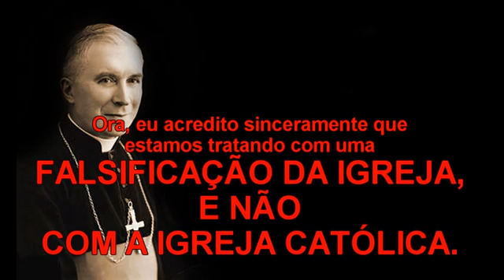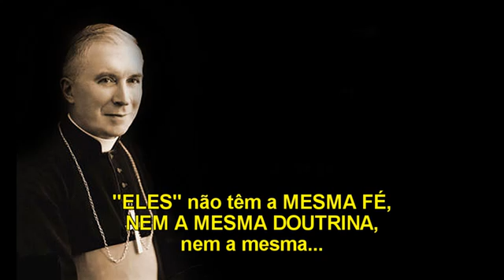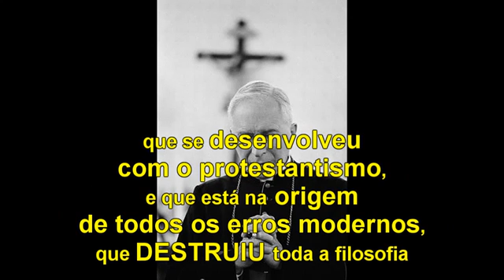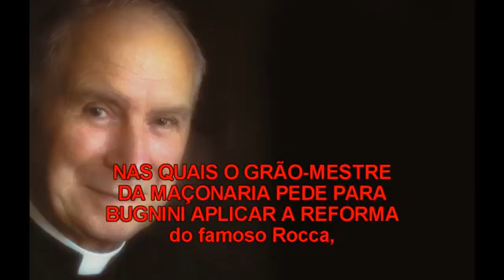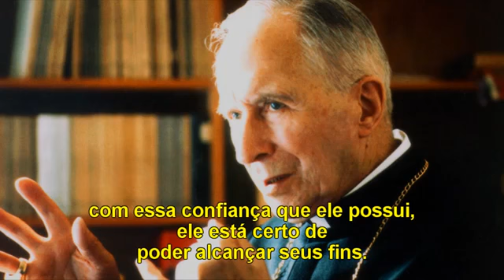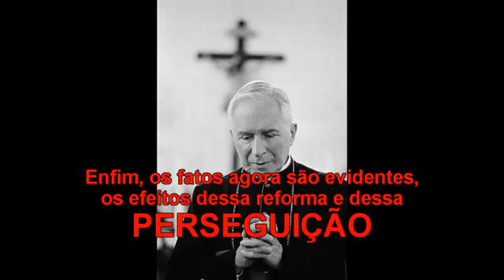Dom Marcel Lefebvre, e a infiltração Maçônica dentro da Santa Igreja Católica.